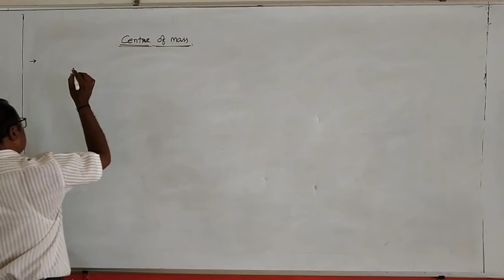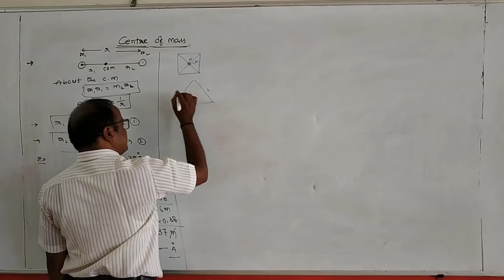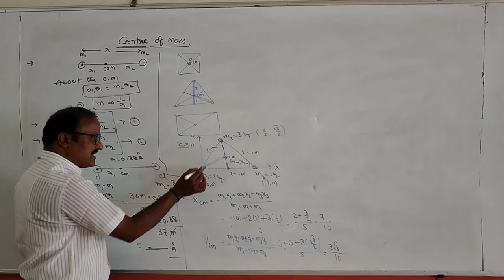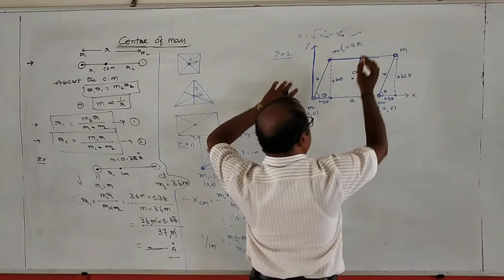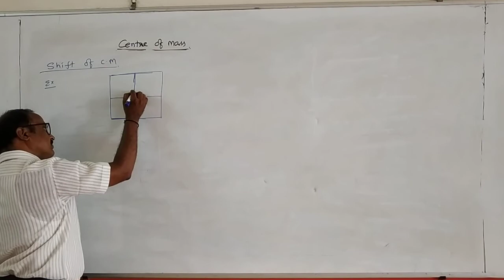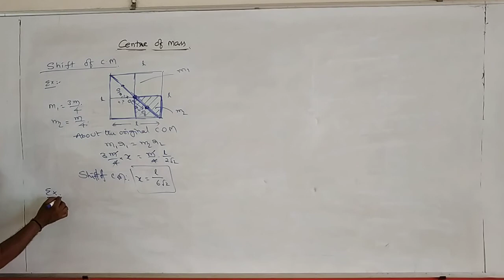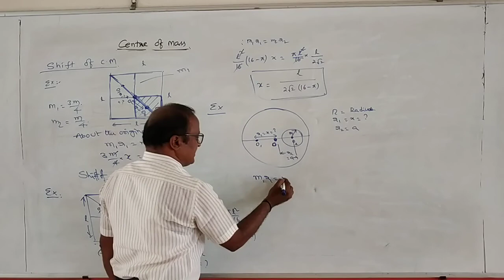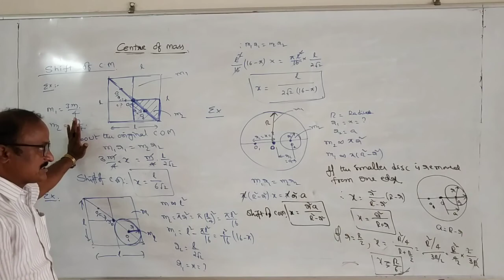SR. PHYSICS EAMCET 06-07-2021